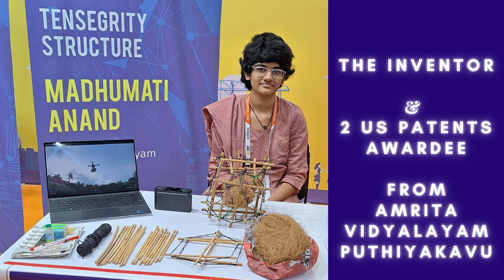Felicitating an intellectual patent achiever - Madhumati Anand, of XII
Felicitating an intellectual patent achiever
Amrita Vidyalam Puthiyakavu school was invited this year by Atal Innovation Mission (AIM), NITI Aayog to showcase their student's ATL work at DIDAC India 2022 expo that is being held in Bangalore in September. Madhumati Anand, of XII  presented her project work on Biodegradable tensegrities for safely air dropping fragile emergency medical supplies in disaster situations. She was awarded two U.S patents for this work. Amrita Vidyalayam Puthiyakavu is one among the 12 schools from all over India showcasing their exemplary ATL work at the expo.
Madhumati Anand was honoured for her intellectual endorsement by the school and her momento was handed over by the  Honourable  Minister  Sri.P .Prasad   in the presence of Sampoojya Swami Poornamritananda Puri.